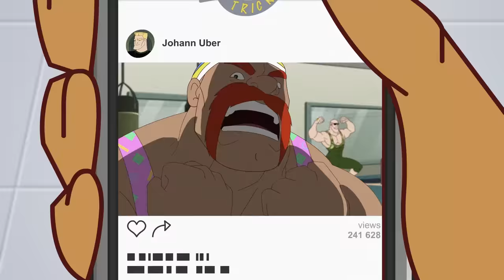BRAND NEW Supa Strikas - Season 7! - Your Latest Trick! | Soccer Cartoon For Kids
Ms Altivo is back with another epic competition to decide who really is the best individual talent in the Super League. And with the world's sickest sports car up for grabs everyone gets sucked into the spectacle. When it comes down to Shakes and Skarra, does Ms Altivo have one last trick up her sleeve to decide the ultimate winner?